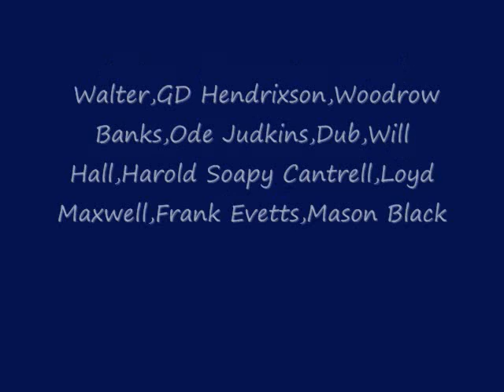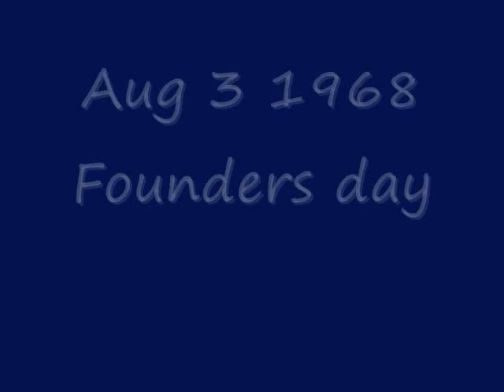Smithville Jail Song